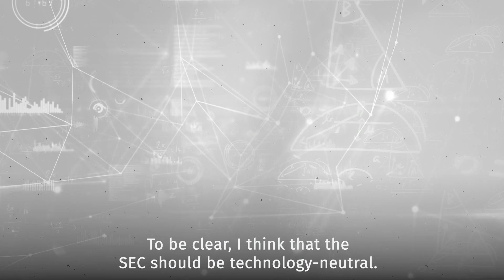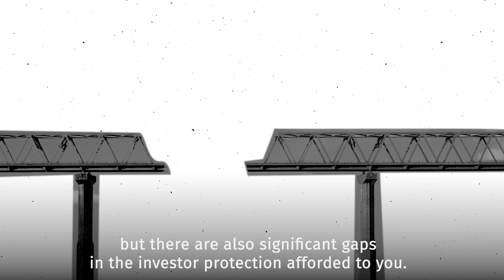The SEC & Cryptocurrencies | Office Hours with Gary Gensler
In the second episode of Office Hours with Gary, SEC Chair Gary Gensler talks about cryptocurrencies.

While the SEC should be technology-neutral, we are not neutral on investor protection.

Crypto trading platforms, crypto lending platforms, don't have the same level of investor protection that you've come to expect buying and selling stocks on a stock exchange, or investing in a mutual fund or 401k.

At the heart of finance is trust and trust rests on investor protection. So that's what the SEC has to do with crypto: Investor protection.